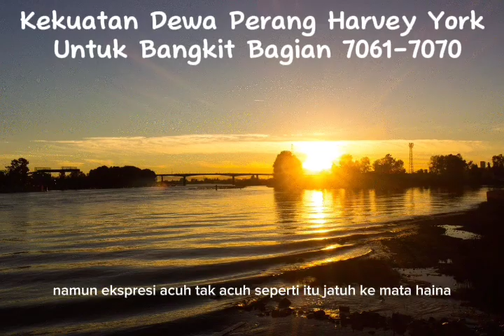Kekuatan Harvey York Untuk Bangkit Bagian 7061-7070